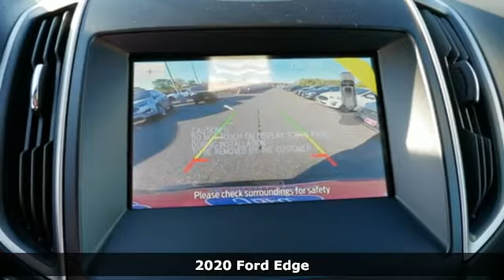New 2020 Ford Edge Minneapolis MN Eden Prairie, MN #201898 - SOLD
Year: 2020
Make: Ford
Model: Edge
Trim: Sport Utility
Engine: L Cyl.
Transmission: Automatic
Color: AGATE BLACK
Stock #: 201898
VIN: 2FMPK4J93LBB25151

Address:
12477 Plaza Drive